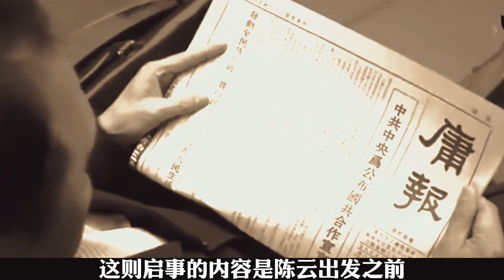80多歲的陳云給中央寫信，要求央視停播一部電視劇，央視立即執行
80多歲的陳云給中央寫信，要求央視停播一部電視劇，央視立即執行

 No.3 | 1972年張玉鳳懷孕，毛主席得知高興的發問：你這懷的是老二吧！